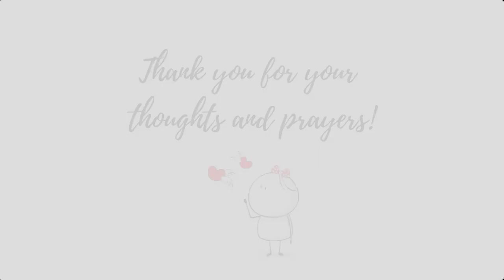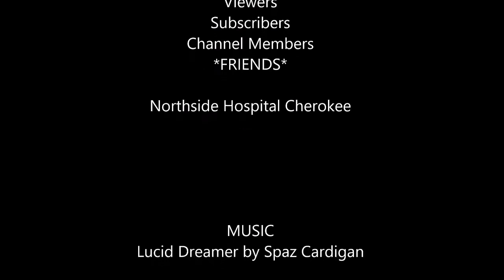A Day in the Life of a Mahjong Player Health Edition S1E2 Oophorectomy Pre-Op 20220603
On March 27th, 2022 I was in a car accident that became a blessing in disguise. My car was totaled. I was battered and bruised but nothing was broken and no one else was hurt. The next day, I got really sick and the day after that I was bleeding from the nether regions. I was admitted to the hospital for treatment and tests. This is all about the pre-op tests and surgery plan.

PSA
Make self-care a priority. See your doctor for annual checkups and routine screenings.

The Foundation for Women's Cancer
*Awareness~Prevention~Early Detection*

MUSIC
Lucid Dreamer by Spaz Cardigan

Michele Frizzell
Instructor, Author, Speaker
6175 Hickory Flat Hwy Ste 110-335